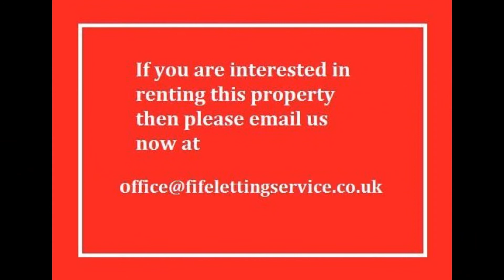6 Tannery Court, Cupar, Fife